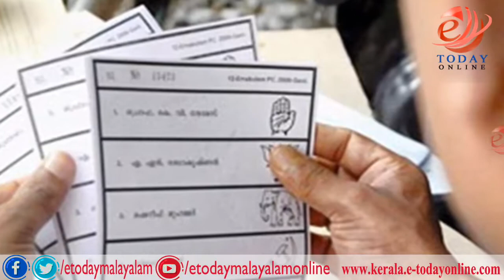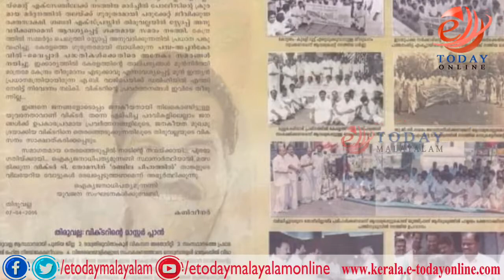പത്തനംതിട്ടയിൽ കേരളാ കോൺഗ്രസ്‌ ശക്തി പ്രാപിക്കുമോ? | Kerala Congress (j) | victor t Thomas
പത്തനംതിട്ടയിൽ കേരളാ കോൺഗ്രസ്‌ ശക്തി പ്രാപിക്കുമോ?